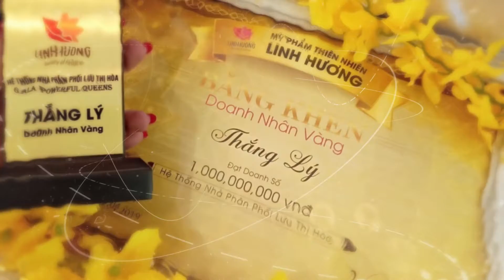Doanh Nhân Nguyễn Thị Lý